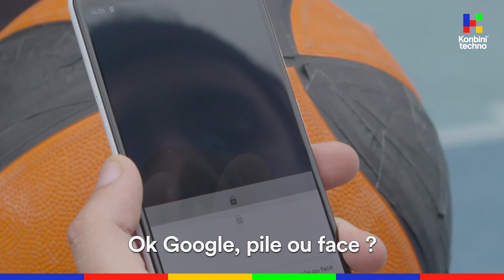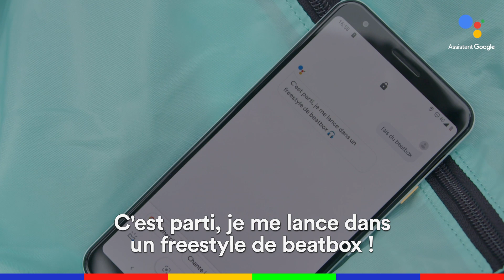Mission tout à fait possible : Anis revient dans le game pour l'été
Promener des petits chiens, ce n'était que l'échauffement pour Anis. On passe aux choses sérieuses avec l'Assistant Google : se remettre au sport et dunker comme les pros !

En partenariat rémunéré avec Google.